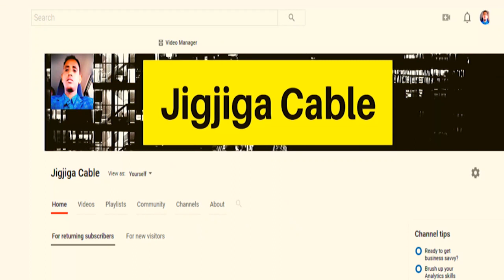DEG DEG Xubin TPLF Ah Oo Markel Bixiyey Wareysi Xasaasi Ah Kuna Jeesjeesay Gulufka Xukuumadda Abye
This video is about DEG DEG Xubin TPLF Ah Oo Markel Bixiyey Wareysi Xasaasi Ah Kuna Jeesjeesay Xukuumadda Abye Iyo Dagaalka Socda OO Guula Sheegtay